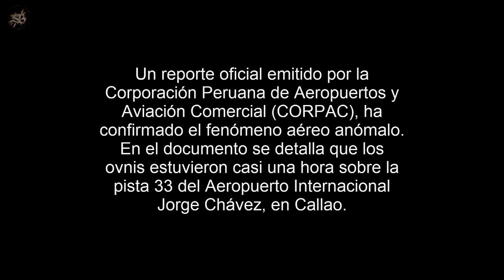OVNIs son reportados en informe oficial en un aeropuerto de Perú.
Sorpresivamente las autoridades del terminal aéreo emitieron un reporte donde reconocieron la presencia de los objetos voladores no identificados.
Envíanos tus vídeos o fotos de algún Fenómeno Extraño, OVNIs, curiosidades, descubrimientos... que tu hayas grabado o puedas acreditar su procedencia. Estudiaremos el material y si nos parece relevante lo publicaremos en el canal. Trata de decirnos lugar y fecha de las imágenes captadas. Gracias!!!